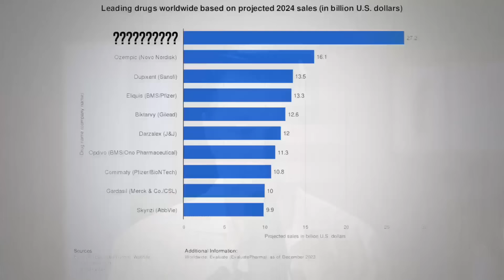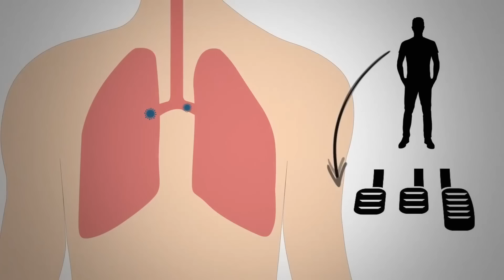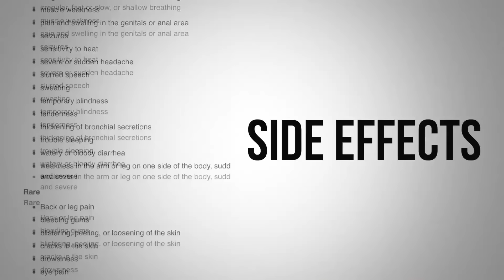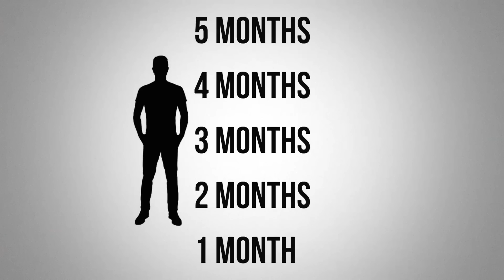Самый продаваемый в мире препарат от рака! 👀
«Кейтруда» – это самое продаваемое лекарство от рака в мире. Как вылечить онкологию? Излечение от рака требует много сил и применения разных стратегий, которые направлены против рака. «Кейтруда» – одно из них. Кроме этого лекарства, есть много натуральных иммуномодуляторов со схожим действием, а также длительное голодание и еще кое-что.

0:00 - самое продаваемое лекарство в мире;
0:34 - лекарство от рака;
1:09 - лекарство "Кейтруда";
1:56 - побочные эффекты лекарства;
3:12 - натуральные иммуномодуляторы.

Есть одно лекарство, которое занимает первое место по объему продаж в мире. Это лекарство уникально. Оно ведет к смене парадигмы в мире. Его действие направлено на нечто весьма конкретное при некоторых видах рака. Действие лекарства нацелено лишь на одну вещь. Оно «снимает с тормозов» вашу собственную иммунную систему.

Рак всегда стремится вмешаться в работу иммунной системы. Лекарство от него называется «Кейтруда». Оно блокирует механизм такого вмешательства, что позволяет вашему иммунитету обнаруживать и помечать раковые клетки, чтобы затем убить их. Таким образом вы заставляете иммунитет делать свою работу.

Это лекарство применяют при аутоиммунных заболеваниях, инфекциях и раке. Стратегия работает лучше, когда у вас именно такой вид рака, на который она нацелена. Химиотерапия, например, убивает и рак,  иммунитет. А данное лекарство - иммуномодулятор.

Побочных эффектов у «Кейтруды» много. Еще одна проблема этого препарата в том, что он эффективен не при любом виде рака. Кроме того, раковые клетки прекрасно адаптируются, и те, что выживают в этой атаке, становятся более устойчивыми и сильными.

Также это лекарство никак не влияет на топливо для рака, не блокирует те исходные материалы, из которых строятся раковые клетки, и не действует на микроокружение, где живут раковые клетки. Очень разумным будет использовать несколько стратегий при борьбе с раком.

Существует ли натуральный иммуномодулятор? Есть много средств, которые усиливают или ослабляют иммунитет.
1. Астрагал - мощное растение с полезными свойствами.
2. Гриб рейши (трутовик лакированный) и другие грибы, которые помогают от рака.
3. Витамин Д работает как иммуномодулятор.
4. Коррекция диеты. Нужно избегать того, что служит топливом для раковых клеток.
5. Голодание - мощное средство, чтобы «уморить рак». Если не можете долго голодать, есть диета, имитирующая голодание. Можно садиться на нее на 5 дней раз в месяц или раз в 3 недели.

Еще один важный компонент при борьбе с раком - умонастроение. Крайне важно не соглашаться с раком, а искать разные способы для исцеления.

Опубликован 6 апреля 2024 года